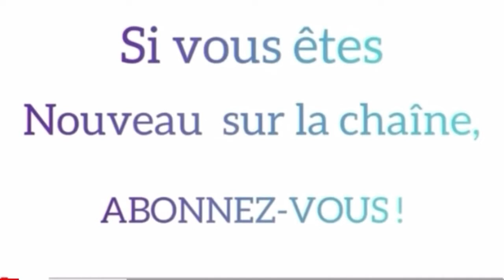3 juin 2022